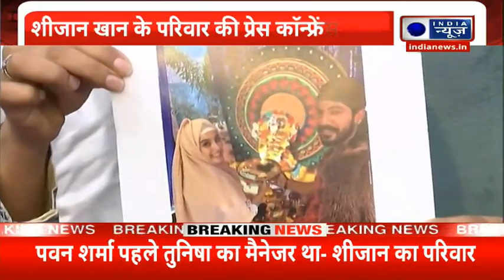Tunisha Sharma Sucide Case : 'मेरी बहन जैसी थी तुनिशा...', शीजान की बहन | HIndi News | Sheezan Khan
तुनिशा शर्मा की हत्या के बाद इस मामले में कई मोड़ सामने आ चुके हैं। हाल ही में शीजान के वकील ने कहा था कि शीजान की मानसिक स्थिति सही नहीं है और आगे के मामले पर वह प्रेस कॉन्फ्रेंस करेंगे। आज यानि सोमवार को शीजान की बहनों ने प्रेस कॉन्फ्रेंस की है। इस दौरान उन्होंने दावा किया है कि तुनिशा के उनके परिवार के साथ अच्छे संबंध नहीं थे। वहीं शीजान की बहन फलक नाज का कहना है कि उनका तुनिशा के साथ बहन का रिश्ता था। | Hindi News | India News | Falak Naaz | Latest News | Breaking News |

Tunisha Sharma Suicide: तुनिषा तो मर गई क्या चाहते हो शीजान भी मर जाए! Tunisha Sharma Case | Live

After the murder of Tunisha Sharma, many twists and turns have come to the fore in this case. Recently, Sheejan's lawyer had said that Sheejan's mental condition is not right and he will hold a press conference on further matters. Today i.e. on Monday, Sheejan's sisters have held a press conference. During this, he has claimed that Tunisha did not have a good relationship with his family. On the other hand, Sheejan's sister Falak Naaz says that she had a sisterly relationship with Tunisha.

Tunisha Sharma: 'मेरी बहन जैसी थी तुनिशा...', शीजान की बहन का दावा- एक्ट्रेस के परिवार संग नहीं थे अच्छे संबंध | Hindi News | India News | Tunisha Sharma Case | Sheezan Mohammed Khan